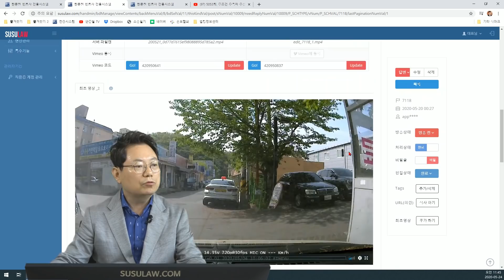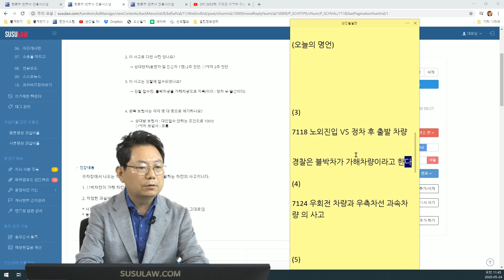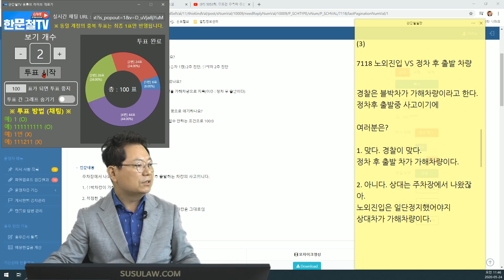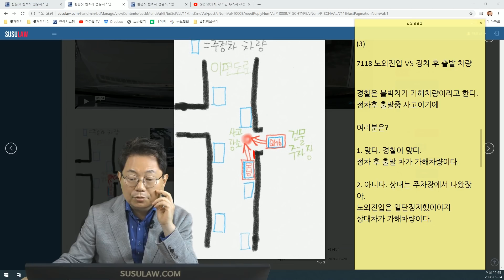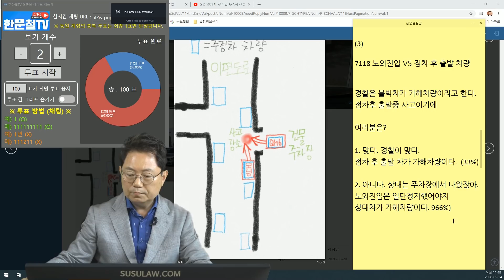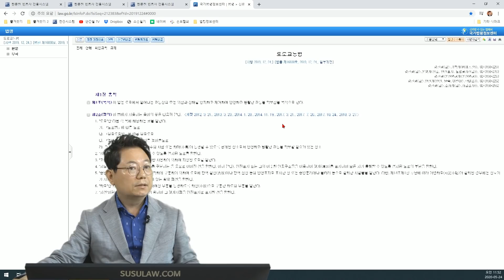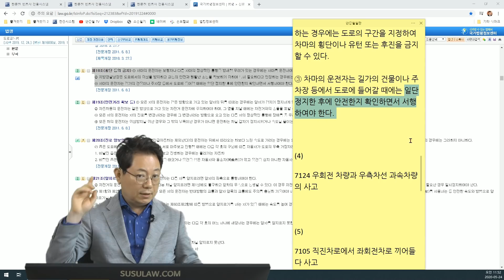5217회. 주차해있다가 출발하는데 우측 주차장에서 나오는 차와 사고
( b7118, 주차 중 출발시도하는 과정에서 우측 주차장에서 출차하여 진입하던 차와의 사고(도로교통법 제18조(횡단 등의 금지) 참고, 일단정지와 일시정지, 주차장에서 도로 진입 시 일시정지 해야 함 , 경찰은 정차 후 출발이기 때문에 블박차가 가해차라는 의견, 주차장에서 나오던 차가 더 잘못이라는 의견, A.M, 블랙박스, 블박영상, 교통사고 영상, traffic accident, car accident, dash cam, black box)